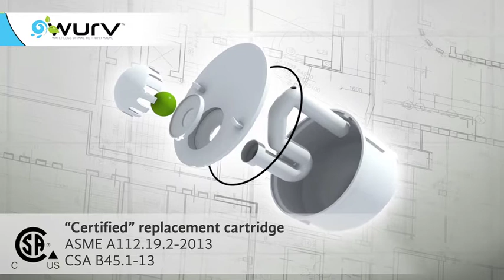Wurv Installation Instructions